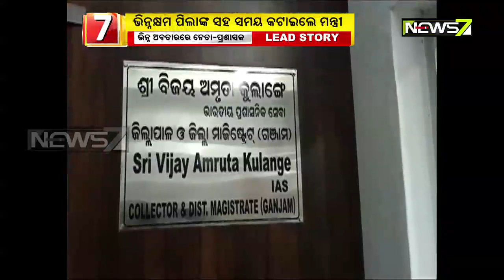Umerkote MLA & Minister Tukuni Win Hearth With This Sweet Gesture